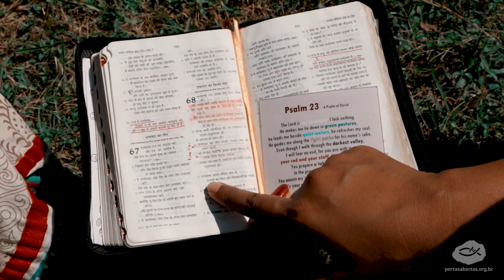O futuro da igreja na Índia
Na Índia, muitas crianças são rejeitadas, violentadas e mortas por seguirem a Jesus. Ore por elas e ajude a prepará-las para perseverar em meio à perseguição

O extremismo nacionalista na Índia está crescendo, e com ele a perseguição aos cristãos. A violência, discriminação, negligência social e o aumento de leis anti-conversão tentam enfraquecer o cristianismo no país, formado por apenas 3% de cristãos. Toda essa realidade exige uma resposta à altura, pois agora as crianças também são atacadas. Neste cenário, a Portas Abertas tem sido um instrumento de apoio aos nossos irmãos.

Você pode ser o socorro de crianças e adolescentes como Saree.